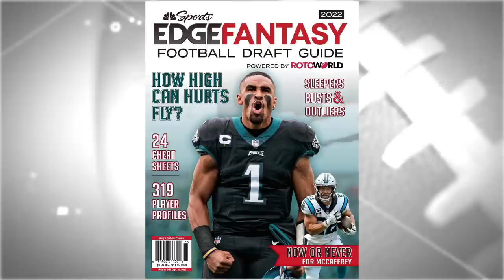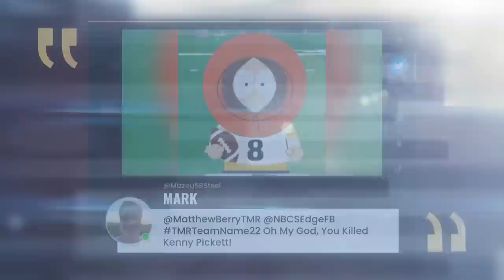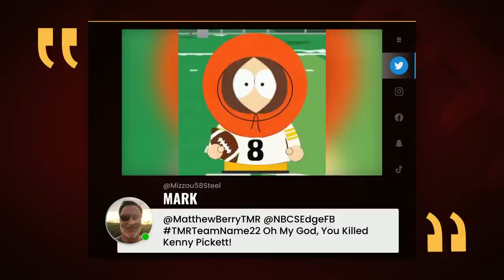Matthew Berry's AFC North questions + Jason Garrett joins | Fantasy Football Happy Hour (FULL SHOW)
Matthew Berry and Jay Croucher run down the latest Rotoworld headlines and answer burning questions about the AFC North before Jason Garrett joins the show to discuss what he's learned during his tour of NFL training camps.